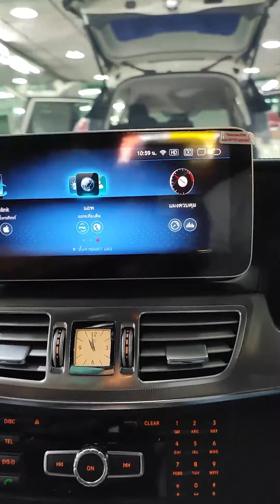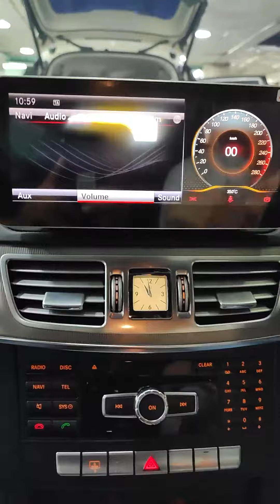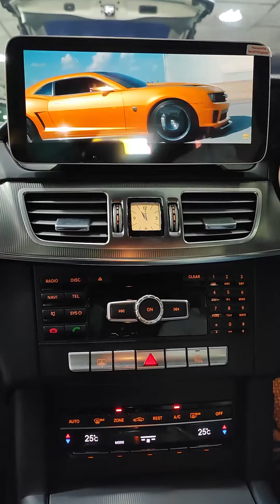BENZ E-CLASS W212 HYBRID งานติดตั้งสุดเจ๋งมาพร้อมSUBตู้สำเร็จ AUDISON By Willy Mirage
ชุดลำโพง AUDISON 2OHM / SUB ตู้สำเร็จ AUDISON 10 นิ้ว พร้อม AMP ในตัว หน้าจอ ANDROID ตรงรุ่น RAM 4GB ROM 64GB CPU X ตัวใหม่ล่าสุด